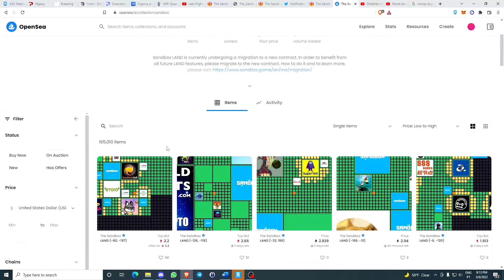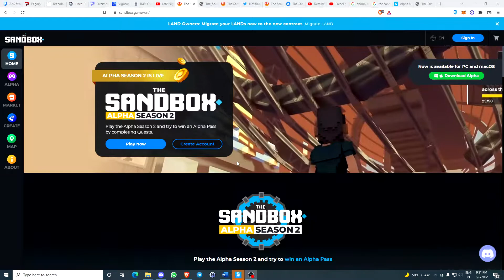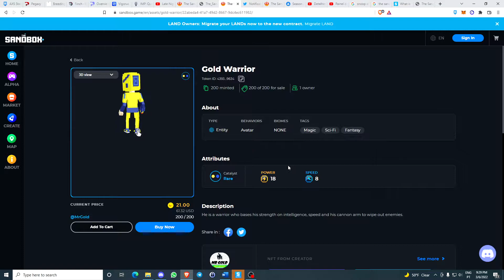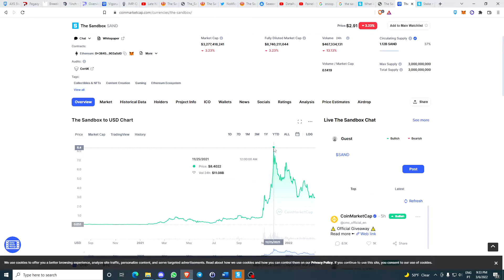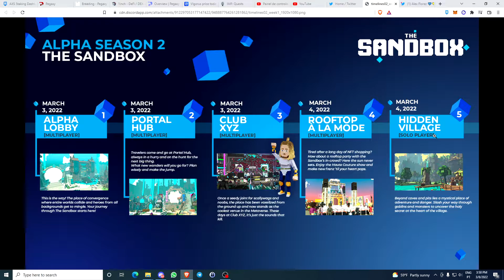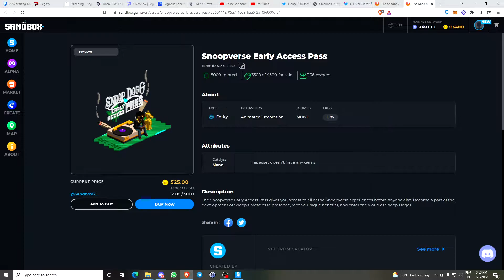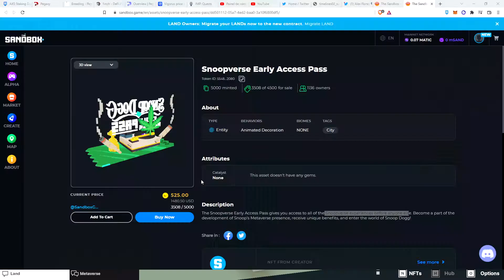The Sandbox Alpha Season 2 is Live | Play to Earn Sand Tokens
The Sandbox Alpha Season 2 is now live and open to all for the whole month of March. You can enter daily quests in the various experiences available for this season. As you complete quests, you will level up and earn raffle tickets for a chance to win the Season 2 Alpha Pass. This pass is the key for you to earn Sand Rewards.
Players can earn up 500 tickets via questing. NFT holders receive a flat amount of tickets based on the NFTs. Thirty tickets each for holding a Season 1 Alpha Pass, a Snoop Dogg Private Party Pass, or a Snoop Dogg Early Access Pass.
Landowners receive 40 tickets per land, up to a maximum of 200 tickets. And anyone who participated in Season 1 and provided feedback gets 10 tickets. Holder tickets max out at 500, meaning each wallet can have 1000 tickets at most.
Lottery drawing will be held on March 31st at 7pm UTC and winners contacted via email (be sure to always double-check the links!). A total of 1,000 Alpha passes will be minted for the raffle. Nor if the amount of Quests completed affects the SAND reward. Base reward is 500 SAND, with bonuses for the total amount of mSAND (SAND token, but on the Polygon network) staked. This bonus can reach 100%. So, there is a potential for every winner of the Season 2 Pass to receive 1000 SAND, worth over $3K USD!
Another way to earn an Alpha Pass is by participating in the daily social contests on Twitter. You will have to take a specific screenshot in the game and post in on twitter via this dedicated page on The Sandbox Website. 1,000 additional Season passes will be minted for the social contests winners.